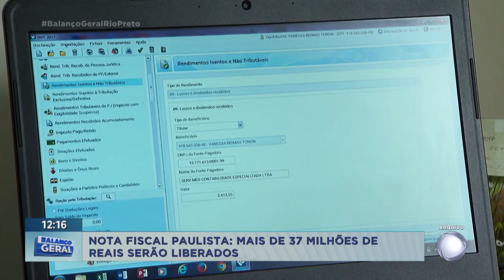Mais de 37 milhões de reais são liberados no programa Nota Fiscal Paulista